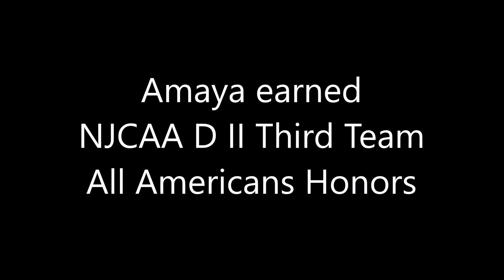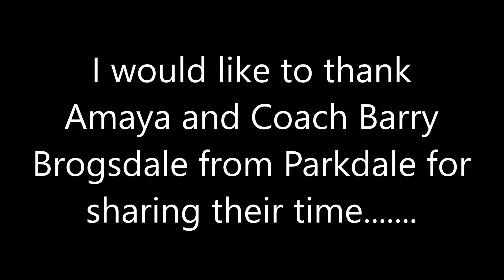#11 Amaya Yancey 5'6" Guard College Of Southern Maryland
@ Parkdale